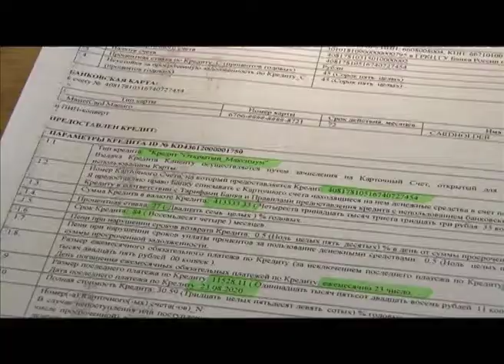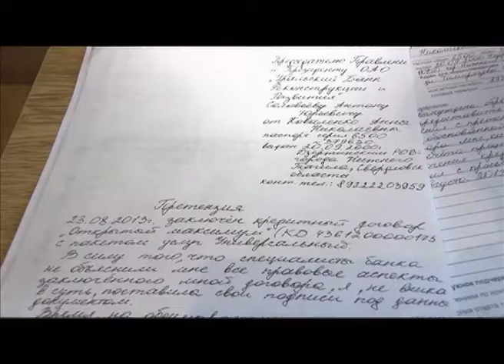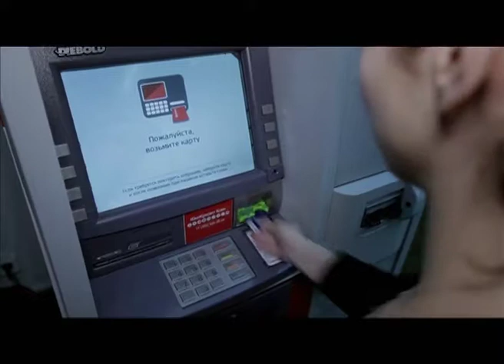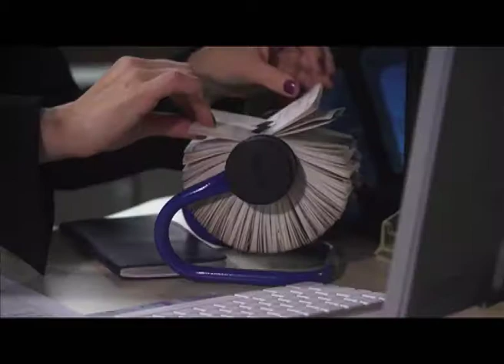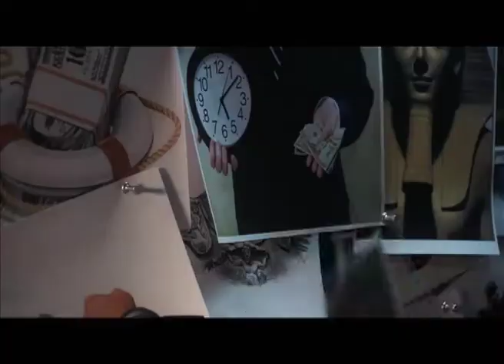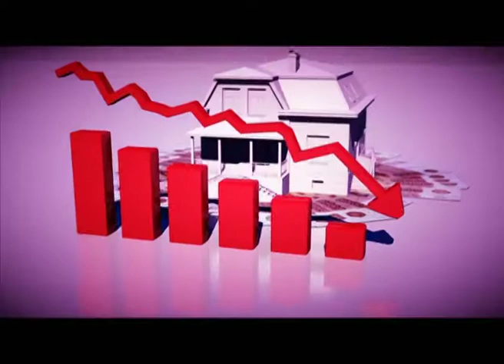Программа "Агентство специальных расследований". Кредитный капкан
"Кредит без проблем", "Кредит за один день", "Кредит по одному паспорту" - такие объявления можно увидеть буквально на каждом шагу. Эксперты полагают, что российская банковская система на пороге краха из-за невозвращенных долгов. Грозит ли нам массовый дефолт?